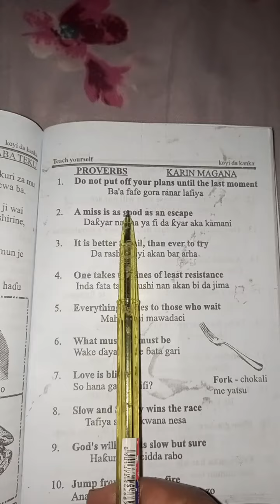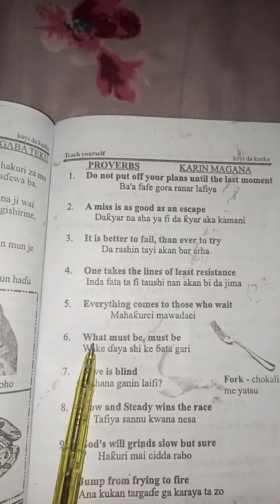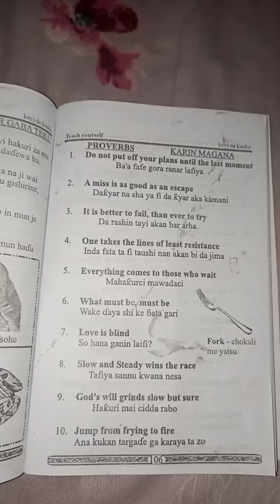teach yourself koyi da kanka karantawa zeebappahtv in 2022